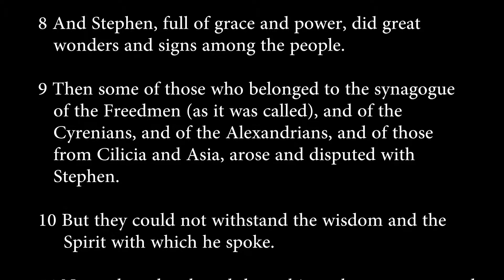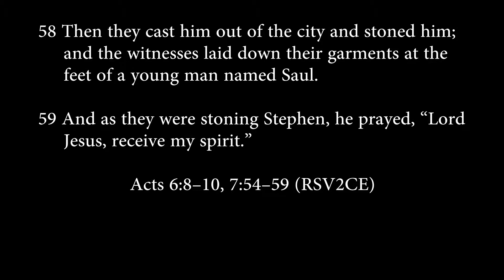acts 6:8-10, 7:54-59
Stephen is stoned